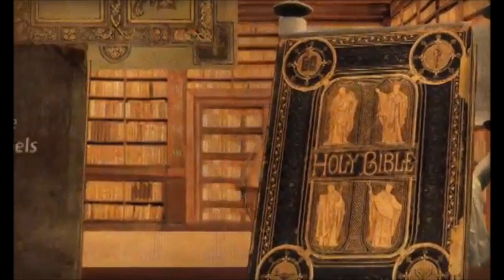La figura di Gesù e la nascita del Cristianesimo